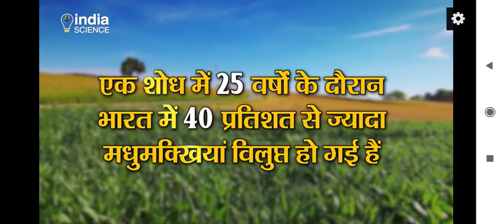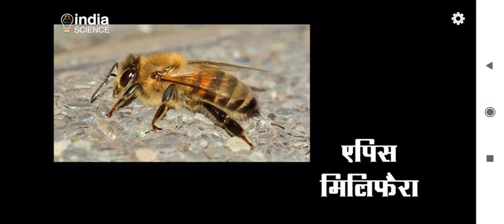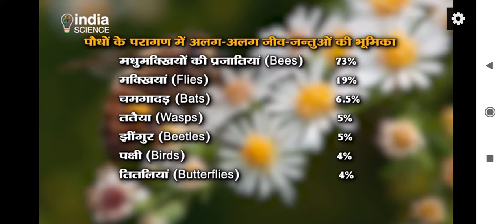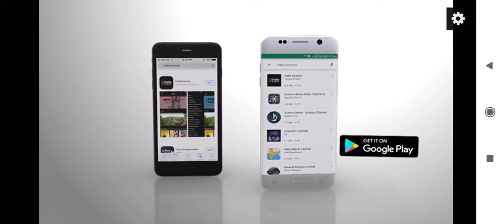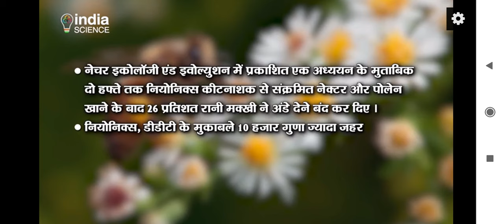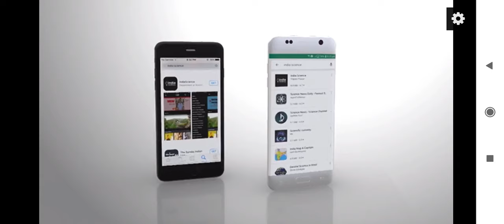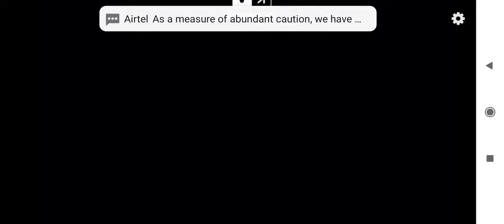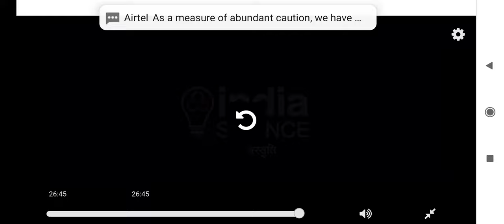मधुमखियाँ है तो हम है | Role of Bees in Human well-being and ecosystem services | DD Science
A honey bee (also spelled honeybee) is a eusocial flying insect within the genus Apis of the bee clade, all native to Eurasia but spread to four other continents by human beings. They are known for construction of perennial, colonial nests from wax, for the large size of their colonies, and for their surplus production and storage of honey, distinguishing their hives as a prized foraging target of many animals, including honey badgers, bears and human hunter-gatherers. In the early 21st century, only seven species of honey bee are recognized, with a total of 44 subspecies, though historically seven to eleven species are recognized. The best known honey bee is the western honey bee which has been domesticated for honey production and crop pollination; modern humans also value the wax for candle-making, soapmaking, lip balms, and other crafts. Honey bees represent only a small fraction of the roughly 20,000 known species of bees. Some other types of related bees produce and store honey and have been kept by humans for that purpose, including the stingless honey bees, but only members of the genus Apis are true honey bees. The study of bees, which includes the study of honey bees, is known as melittology.

Dr. Sumit Dookia, Faculty, GGS Indraprastha University, New Delhi and Dr. Balraj Singh, National Coordinator Honey Bee Program, ICAR, New Delhi sharing their views on DD Science Channel.